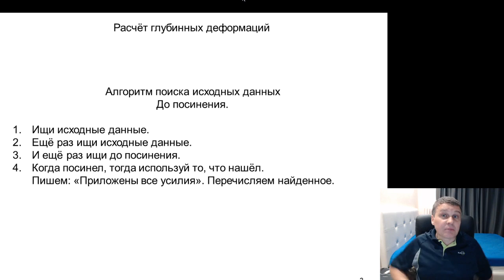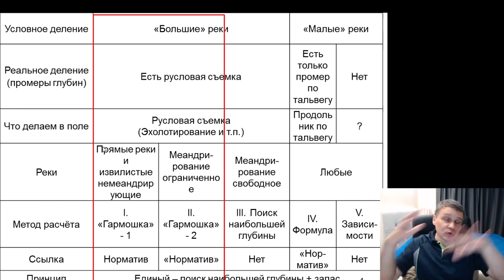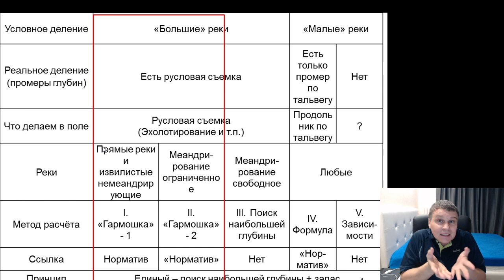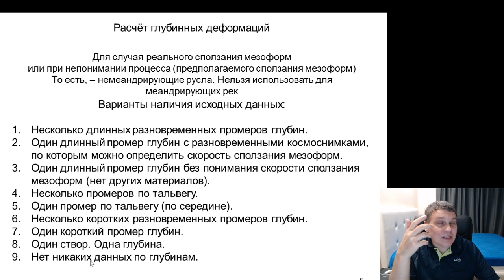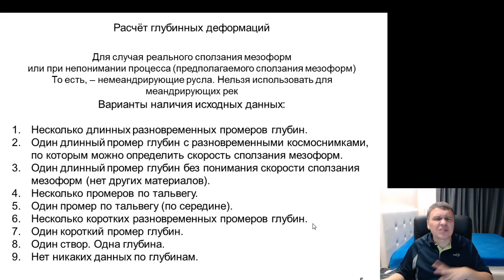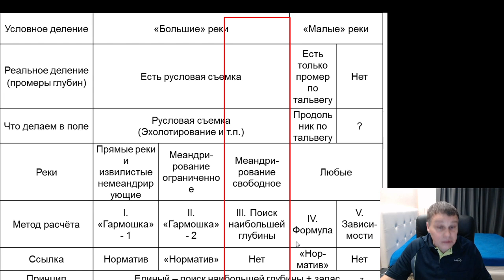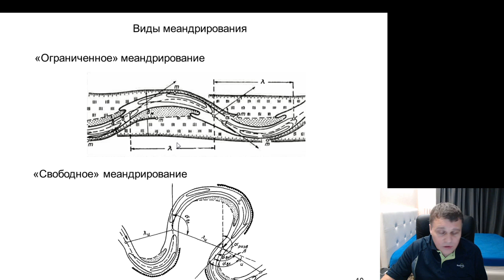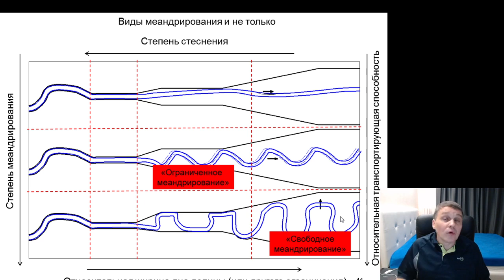18-ый вебинар по русловым процессам. Часть 16. Свободное меандрирование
18-ый вебинар по русловым процессам.
Ноябрь-декабрь 2020 г.
Часть 16. Свободное меандрирование